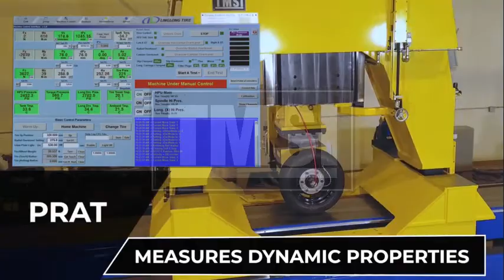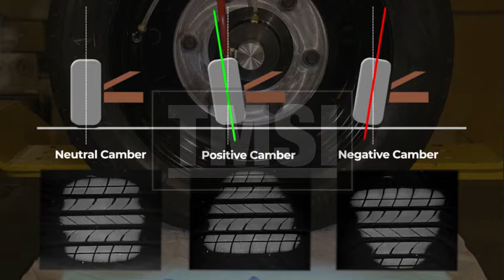Dynamic footprint Machine